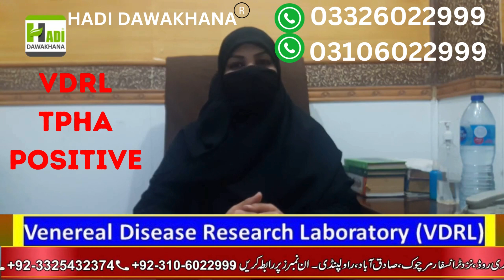Vdrl Test For Syphilis | Positive VDRL Test Ka Ilaj | What is Vdrl TPHA Test | Hadi Dawkahana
Vdrl Test For Syphilis | Positive VDRL Test Ka Ilaj | What is Vdrl TPHA | Hadi Dawkahana | vdrl test in Urdu procedure | Atshik ki alamat or ilaj | Syphilis Causes | Vdrl Blood Test
VDRL Test Hindi
vdrl test in hindi
Vdrl test
vdrl blood test
vdrl test results
what is vdrl test
vdrl positive
vdrl test kya hota hai in hindi
what is vdrl test in blood
what is vdrl test in blood in hindi
vdrl test in hindi kya hota hai
vdrl test in hindi procedure
Atshik
Atshik ka ilaj
Atshik ka herbal ilaj
atshik ka kamyab ilaj
atshik ka herbal alaj
atshik kin logo ko huti hai
Atshik kia hai
Atshik ki alamat
wazifa for Syphilis

B.U.M.S(FTJ)R.U.M.P
Expert Sexologist

5. Atshik Ka ilAJ / VDRL Test
6. Mardana kamzori Ka Hakeemi Ilaj
8. Breast Size Barhany Or Tight Karny Ka Tarika
9. Mardana Taqat Barhnay ki Medicines
10. Hakeem Nasir Ali Minhas